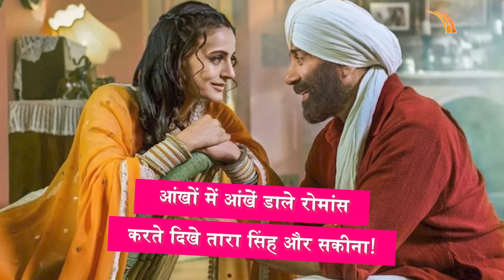Bollywood Wrap Up | अग्निवीर बनीं रवि किशन की छोटी बेटी इशिता, Anupam Kher ने जमकर की तारीफ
फिल्म 'गदर 2' का पहला गाना हुआ रिलीज
आंखों में आंखें डाले रोमांस करते दिखे तारा सिंह और सकीना!
गदर 2 के गाने को फैंस का जमकर प्यार मिल रहा है
सनी देओल और अमीषा पटेल की जोड़ी गदर 2 में आएगी नजर